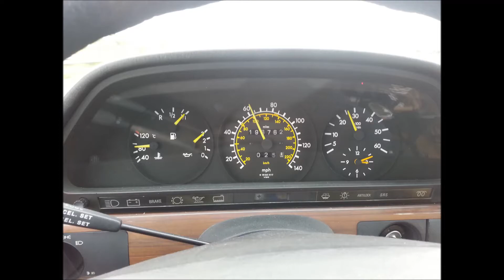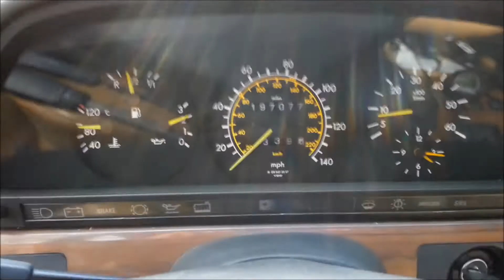Mercedes-Benz OM 603 Turbodiesel - WARM DIESEL IDLE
Mercedes-Benz 300 SDL TURBO ( W126 )
OM 603 Turbodiesel
WARM DIESEL ENGINE IDLE
warmer Dieselmotor im Leerlauf